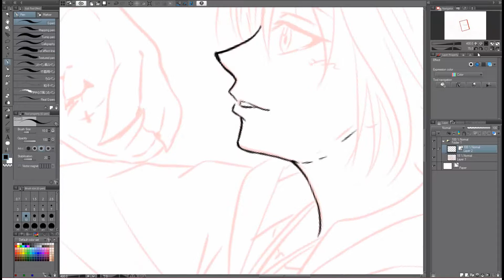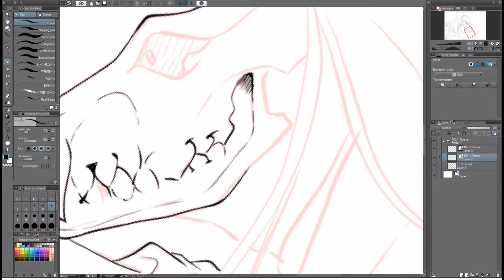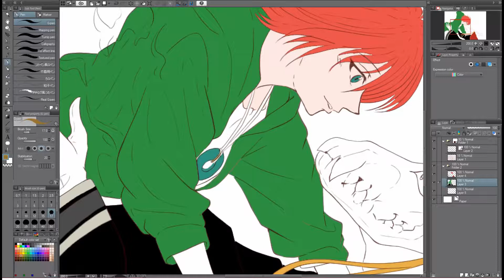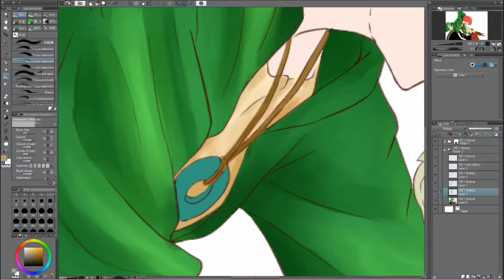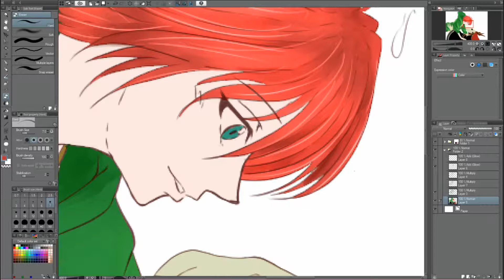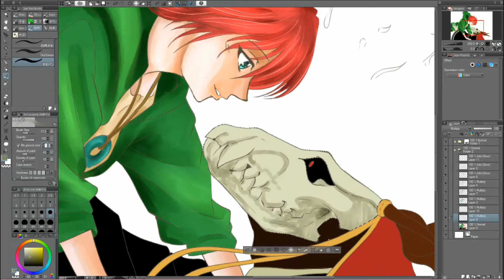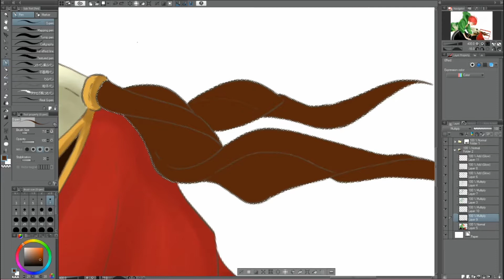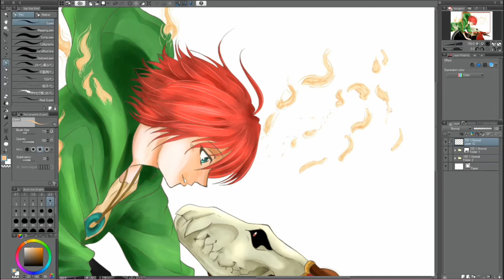Chise and Elias - The Ancient Magus' Bride / With Tips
Hello minna-san! How are you all?

Here's Chise and Elias -  The Ancient Magus' Bride Digital Drawing

Hope you enjoy it and if you have any question leave it in the comments and i will replay as soon as possible.

I don't mind sharing it just Credit me and mention me.

# For the tools:
- Clip Studio EX
- Tablet Wacom Cintiq 1st Generation
- Original size is1440 x 1000 px (300 DPI)
- I drew this in 7 hours approximately